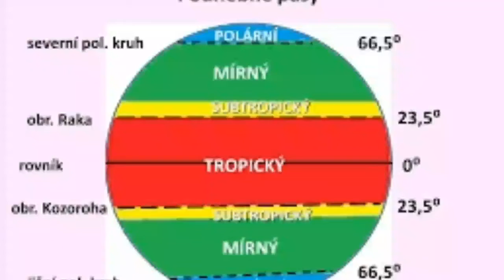Podnebné pásy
Druhý kanál : TweeKikloppCZ